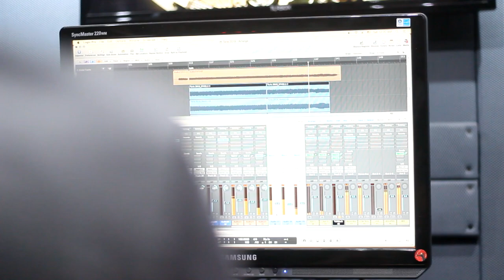Terrie - Burning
Recorded & Mixed at Groove Studio
Mastered at Sweetspot Studio
Photography & Videos by Thanos Chalkiadakis
Video edited by Terrie